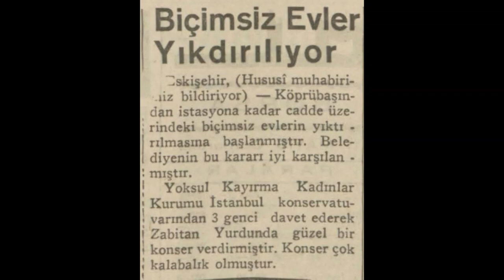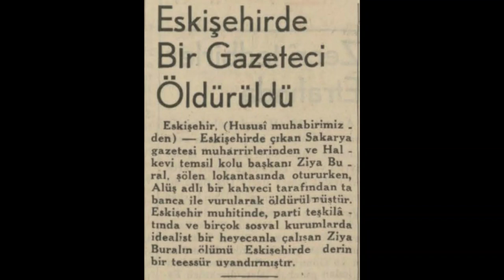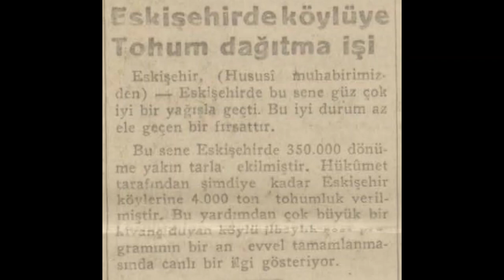Eskişehir 1935 Haberleri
Eskişehir hakkında çıkan 1935 yılı haberleridir.

1. Haber: Biçimsiz evler yıktırılıyor
2. Haber: Eskişehir'de dikiş yurdu
3. Haber: Şeker fabrikaları yeni mahsulü işlemeye başlıyor
4. Haber: Eskişehir'de bir gazeteci öldürüldü
5. Haber: Eskişehir'de köylüye tohum dağıtma işi
6. Haber: Eskişehir'de tutum haftası tezahüratla kutlandı

Not: Telefon için ekranı yan tutunuz.